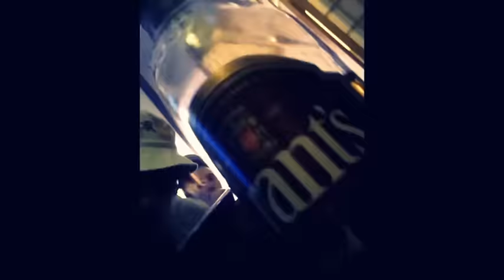Le Wanski - Du Sale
Remix hardtek Lorenzo mamène